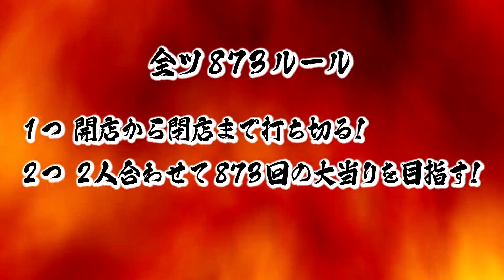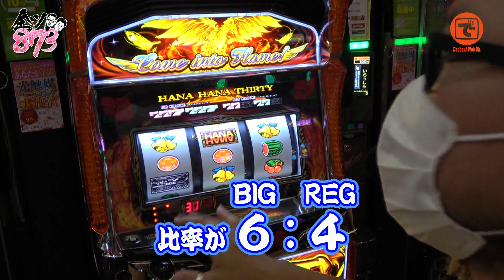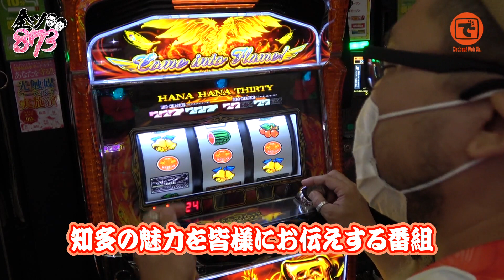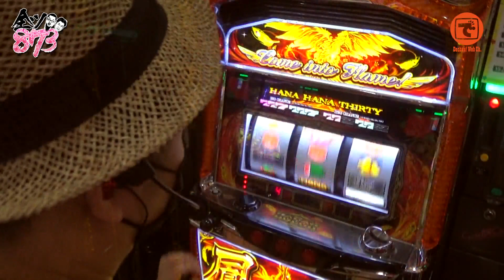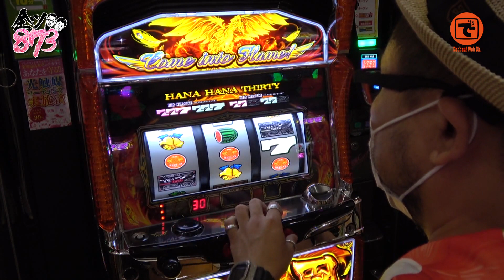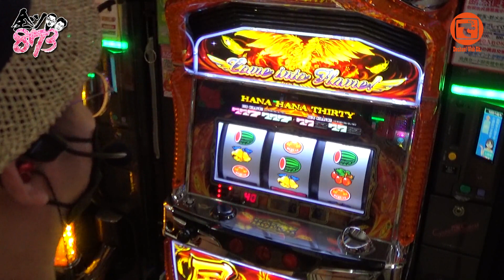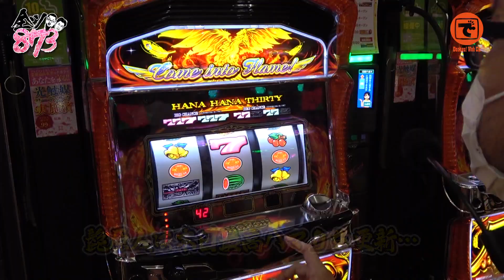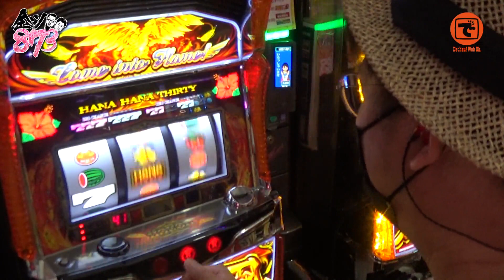過去の傾向からハナの日に挑む🌺【全ツ873＃04】《髭原人》《電飾鼻男》[スロット][全ツ]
王と大王のコンビが復活！全ツの新シリーズになります！
王と大王が目標を達成し、世の中が落ち着いたら視聴者と花見（873）がしたい！
という欲望を叶えるため873回ハナを光らせます！

第4回となる今回は初回に続き2回目の2人実戦です。
年に一度の8/7ということで気合の入り方も段違いの2人だが
全ツ873史上初のアレが起きてしまいます…

出演者:
髭原人（@higenjin）
電飾鼻男（@densyoku_870）

撮影協力店舗:プレイランドキャッスル大垣店

実戦機種：
ハナハナ鳳凰
チバリヨ-30
プレミアムハナハナ